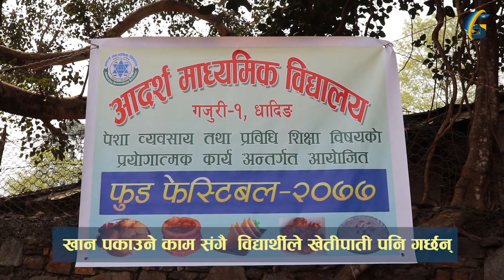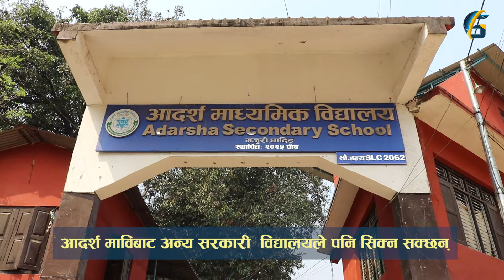धादिङको आर्दश मावि नमुना विद्यालय बन्दै, विद्यार्थीहरुलाई पढाईसंगै विभिन्न सीप पनि सिकाउँदै ।